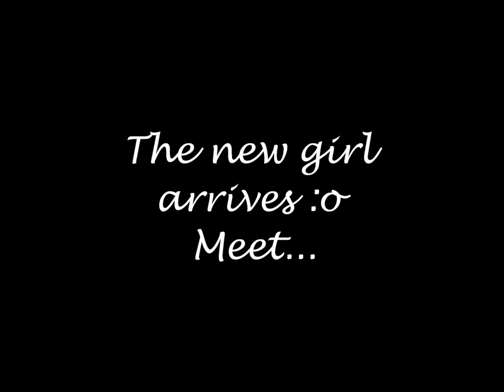The Clique Trailer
Cast: Massie Block- Debby Ryan. Alicia Rivera- Zendaya. Dylan Marvil- Bella Thorne. Kristen Gregory- Marny Kennedy. Claire Lyons- Alli Simpson.